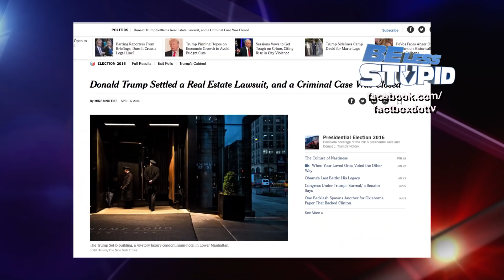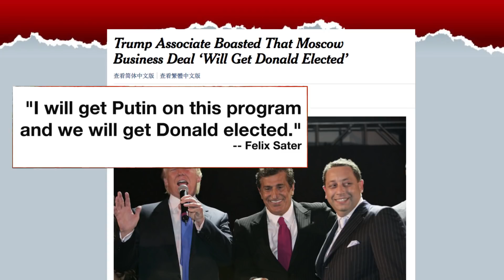This Guy's Testimony Will Send Trump To Jail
High School Nickname: Kid Cleveland